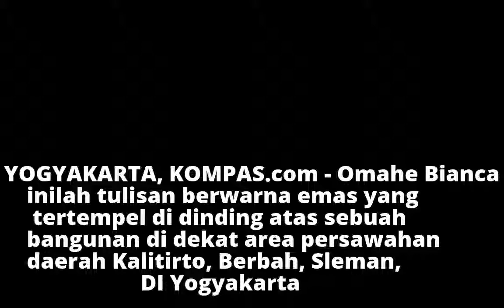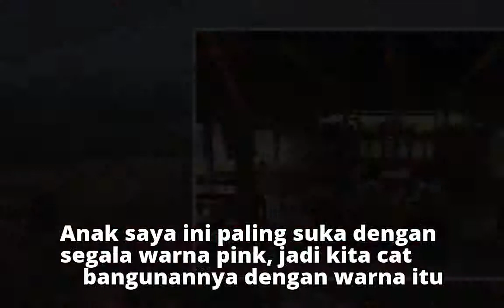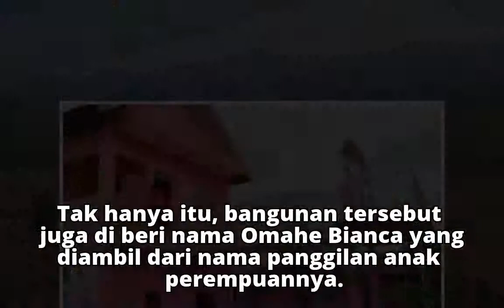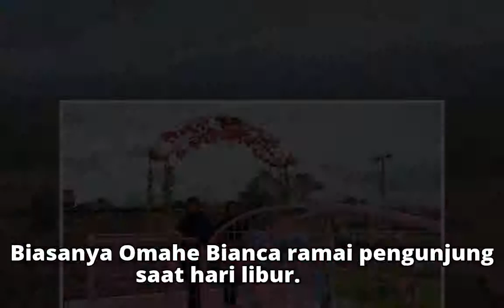"Omahe Bianca", Spot Selfie Serba Pink di Yogyakarta